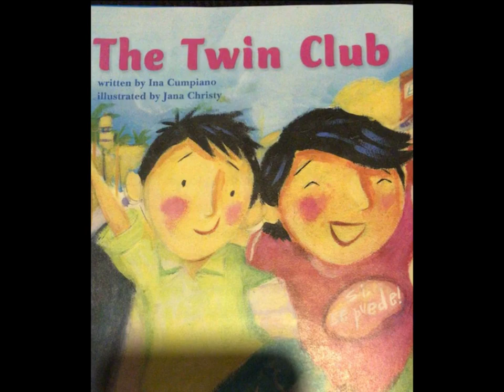Reema_International_School The Twin club#International_School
What’s better?
To live in a rural community or urban community .
Let’s explore different communities through traditions club with Gr2f.